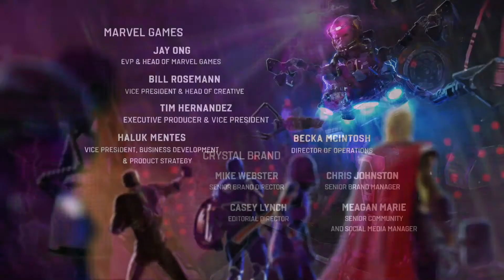Marvel's Avengers | Game Movie | Episode 8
Marvel's Avengers [2020] presents an edited Walkthrough Gameplay with all Cutscenes providing a cinematic experience of the entire game. Contains only main fights, walkthroughs & all cutscenes.

A catastrophic accident results in massive devastation. Blamed for the tragedy, the Avengers disband. Five years later, with all superheroes outlawed and the world in peril, the only hope is to reassemble Earth's Mightiest Heroes.